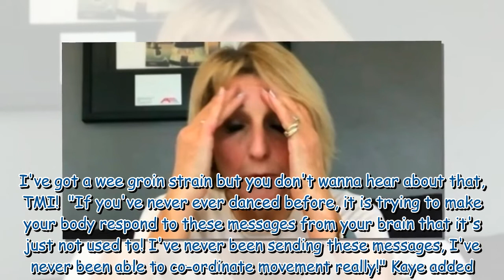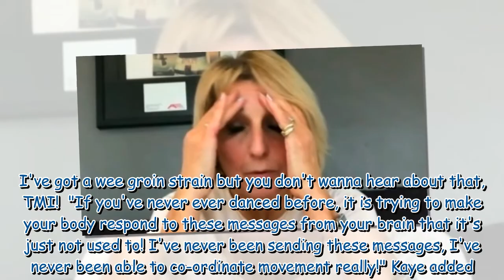Strictly's Kaye Adams posts video from the bath as she battles painful injury